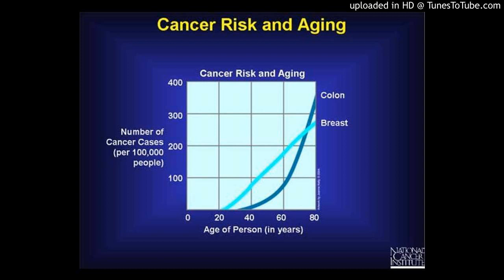Aging is a Risk Factor for Cancer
Age is a well-recognized risk factor for cancer development. In fact, you could say aging is the major carcinogen. So, while I’ll admit I like the Rolling Stones, not all their lyrics translate well to the scientific arena. When it comes to cancer, time is not “on our side.”

The normal aging process affects many important biological processes within our bodies that result in the deterioration of proteins and DNA in cells. Many of these damaged cells enter a state of arrested growth, called “senescence”—no longer dividing and growing, but still remaining metabolically active and capable of causing problems.

Senescence is an efficient protective mechanism against cancer, forcing would-be cancer cells to stop dividing. But the senescence mechanism sometimes fails, and accumulating cancer-causing mutations produce the uncontrollable cell growth that—with a supportive microenvironment—causes the formation and spread of cancer.

The longer we live, the more errors our genes accumulate. Over time, these mutations can lead to cancer.

Beyond these intrinsic cellular changes, other bodily processes become less effective with age. The body’s immune system, for example, becomes less protective and resilient, and is less efficient in detecting and fighting infection and diseases, including cancer.